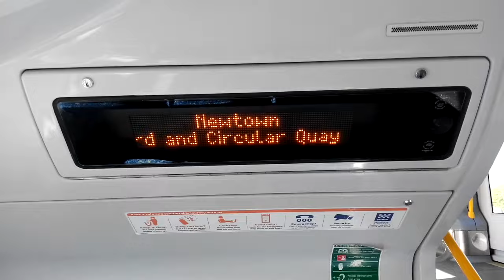Sydney Trains Newtown Station